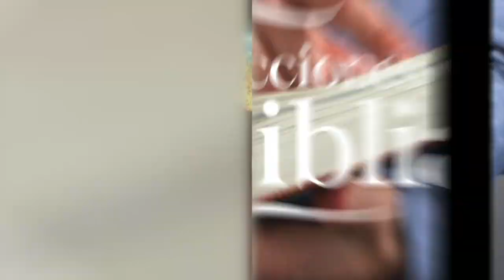LDB - CRISTO EN EL CRISOL - 23 DE SEPTIEMBRE 2022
La lección para este día se titula: CRISTO EN EL CRISOL, un tema presentado por el Pastor Ever Roblero.